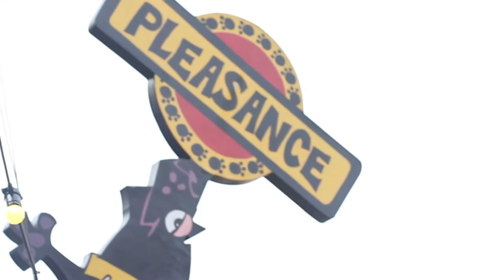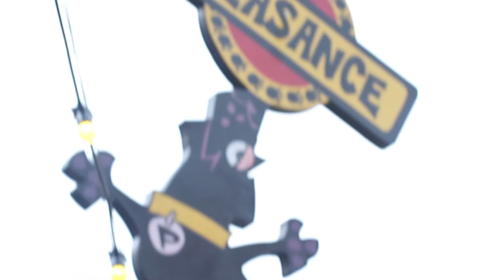Felicity Ward's Clucking Karaoke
The hilarious Felicity Ward treats us to some of her clucking karaoke on Live at the Pleasance!